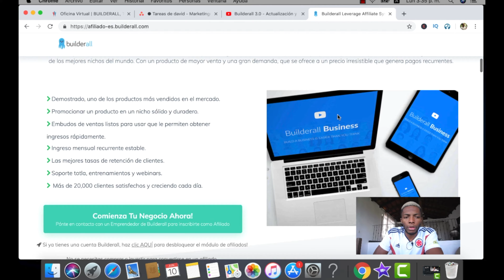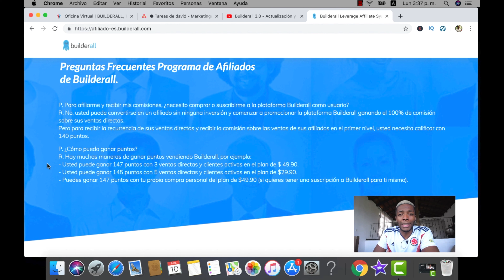😎nuevo plan de builderall 2019 como funciona ⬆️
en este video les explico los nuevos planes de builderall y el nuevo plan de compensación como funciona

👨🏾‍🎓el entrenamiento TDC  que te combertira en un guru de marketing 🎓